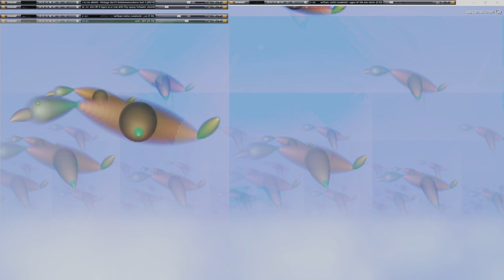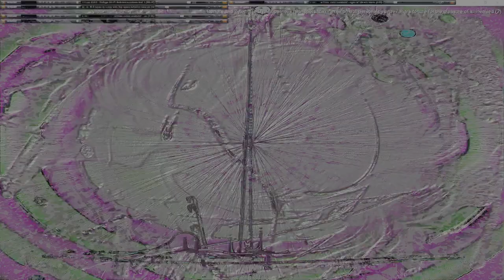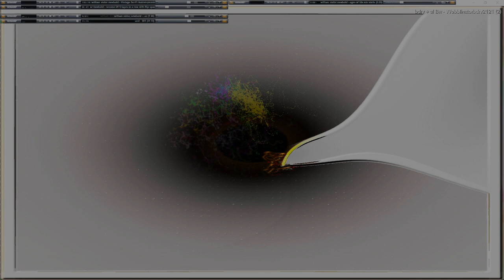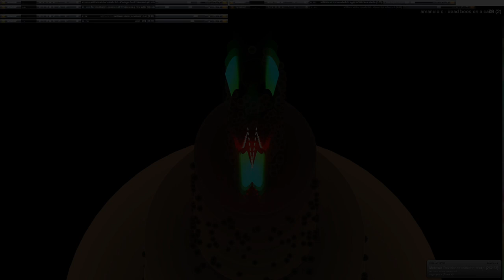Movie 24 09 23 12h52m15s series G Godspeed